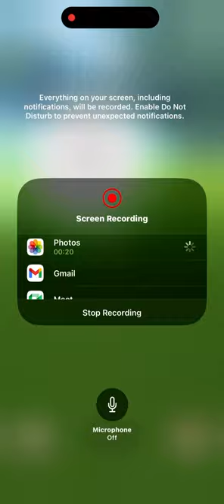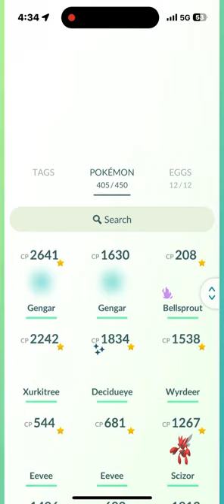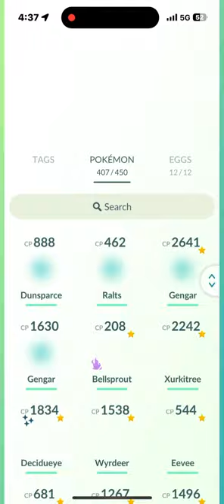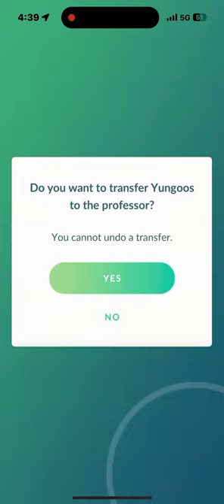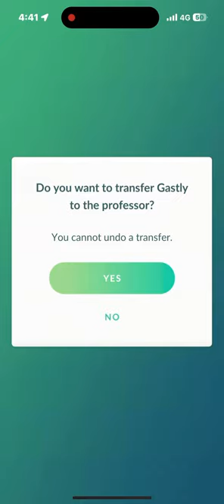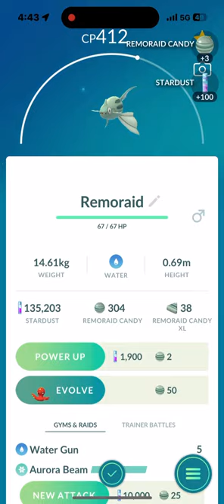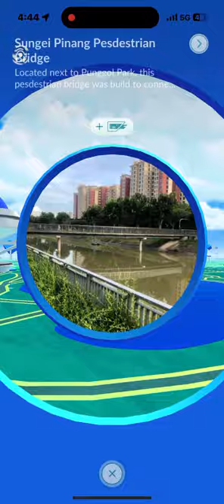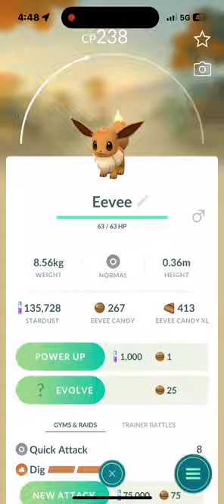Daily incense, finding galarian bird (Day 2)